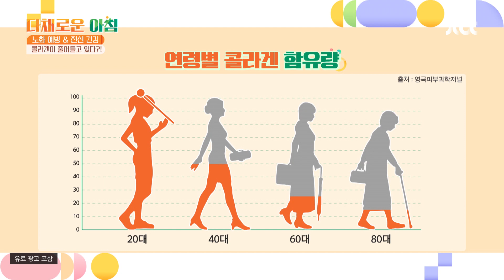실험🧪으로 한눈에 이해할 수 있는 '콜라겐'의 중요성 다채로운 아침(themorning) 18회 | JTBC 210629 방송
실험🧪으로 한눈에 이해할 수 있는 '콜라겐'의 중요성